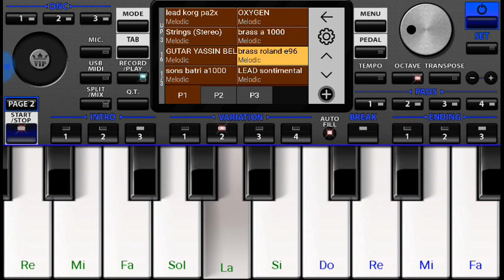عزف مقدمة أغنية حبيبي شو غيرك Org 2019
خاوتي متنسوش تشوفوا القناة تاع خونا يعزف على الاورغ و شكرا ♥